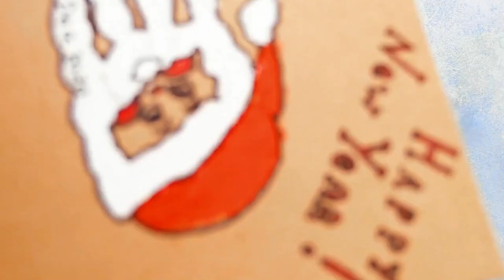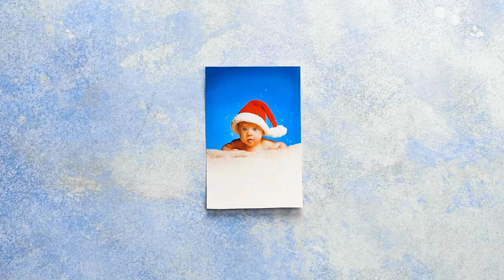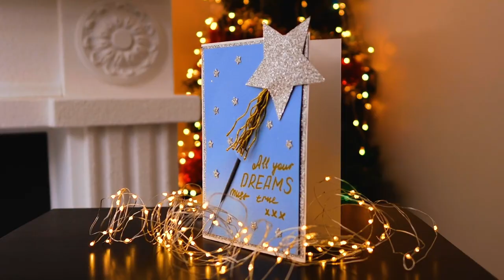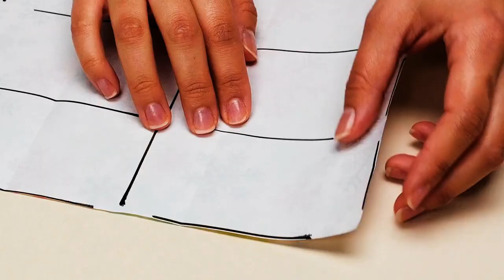5-Minute Crafts at Xmas! (and now available to watch on Kidoodle.TV!) 🤩